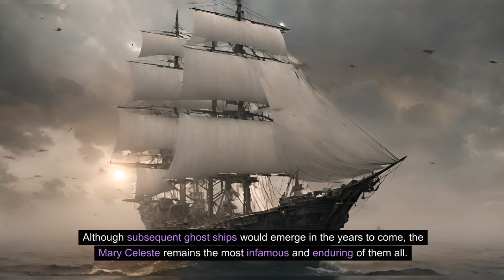The ghost ship that went missing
True story of the ghost ship that went missing